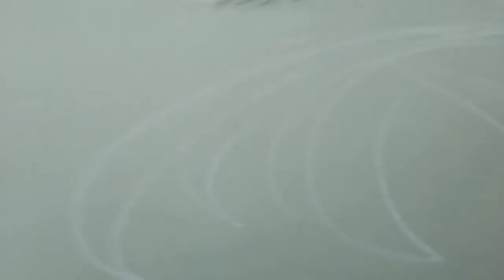Ялта. Прощание кАроФФки с морем. Рисуем набережную с ёлкой. Как есть человека: с головы или с рук?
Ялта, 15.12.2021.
Прощание кАроФФки с морем. Рисуем набережную с ёлкой. Как есть человека: с головы или с рук?
Мои последние (в этот приезд?) кадры и рисунок в Ялте. Тёплый дождь и солёное море. Уезжаем в зиму!